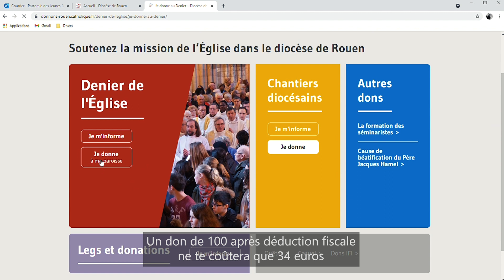Cette année, je donne au Denier !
Un vidéo explicative du Denier de l'Eglise réalisée avec trois jeunes professionnels de diocèse de Rouen !